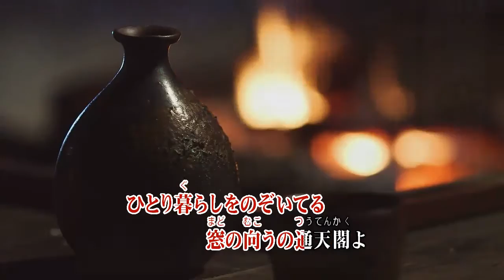大阪夜霧/加納ひろし (カバー) masahiko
大阪夜霧
加納ひろし